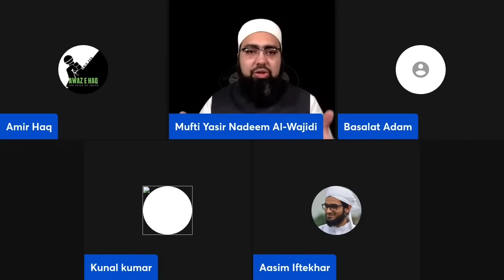Eternal hell for worshipping idols | Mufti Yasir Nadeem al Wajdi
This video explains why there is eternal hell for worshipping other than the God almighty.